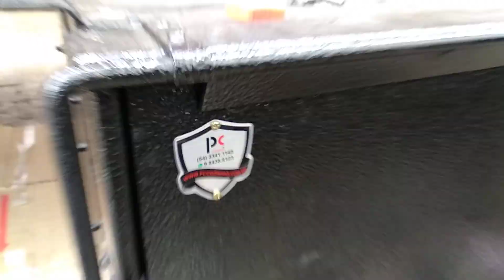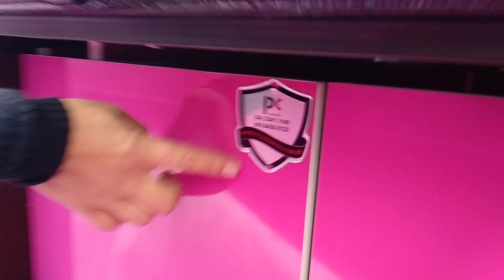INSTALANDO A COZINHA NOVA NA MINHA CARRETA...muitas modificações.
POSTO DO AVIÃO GARIBALDI RST 470